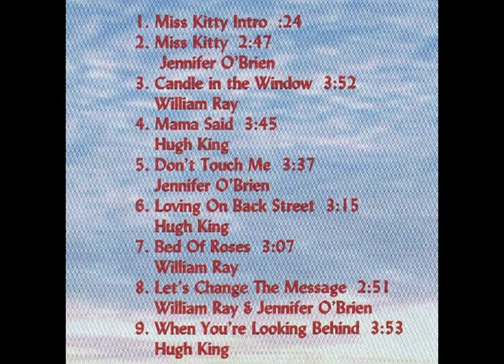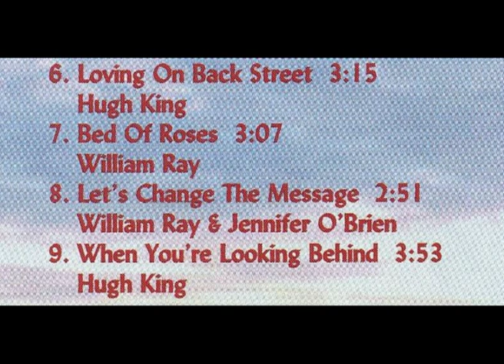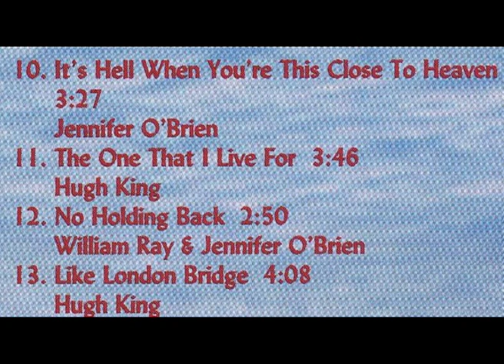Hugh King sings Loving on Backstreet